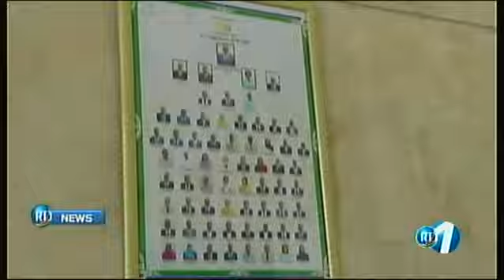RTD : Journal Anglais du 25/09/2018